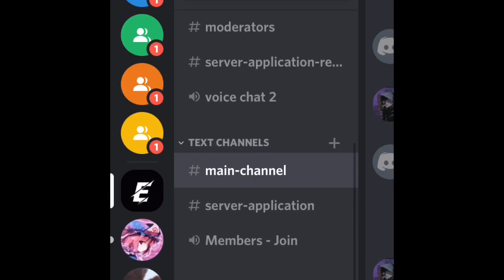New Offical Discord Server